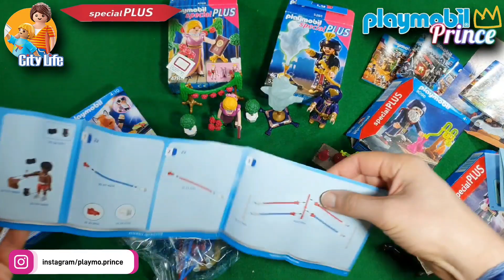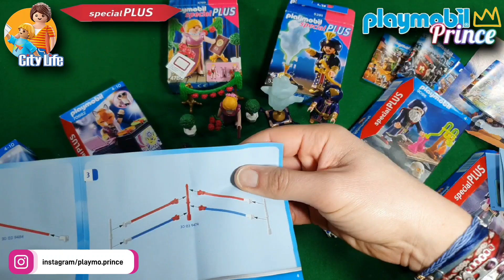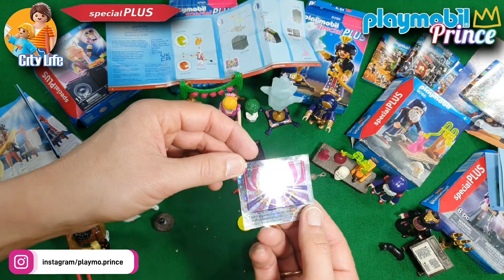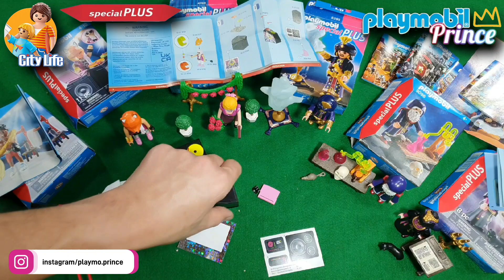Special Plus x 6